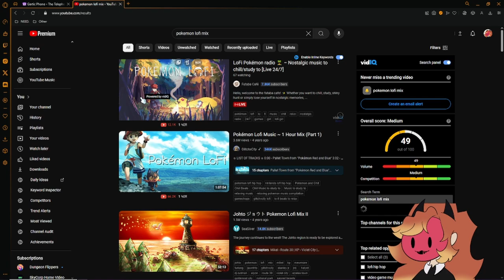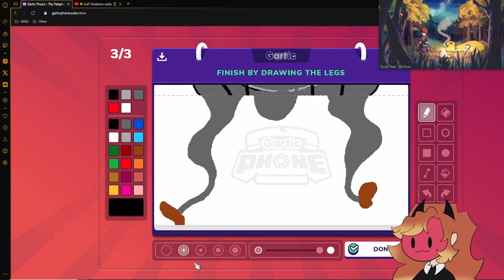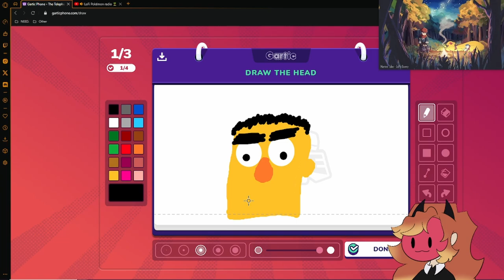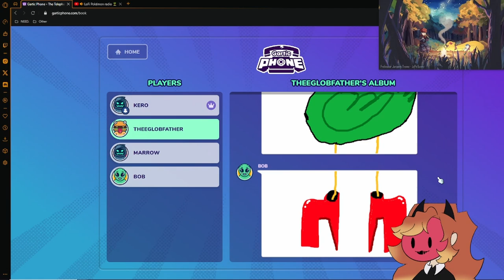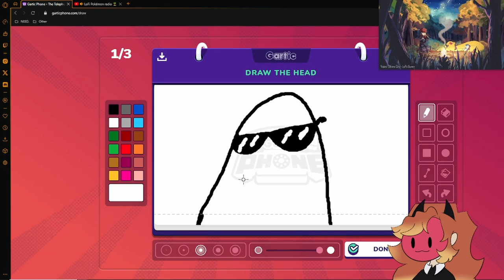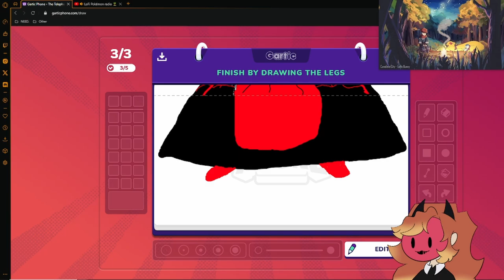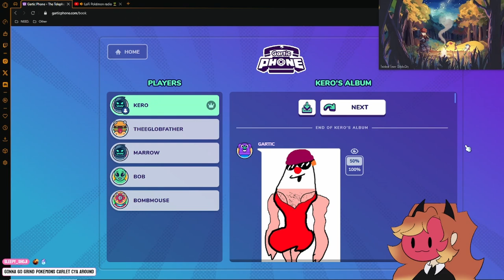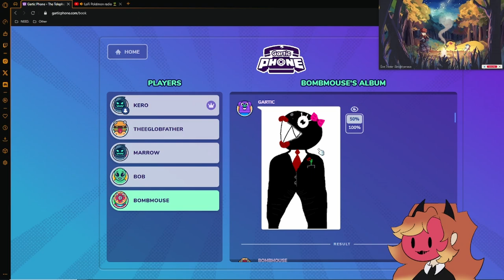Making Monstrosities! | Kero & Co. Play | Gartic Phone: Beautiful Corpse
Taking beloved IPs and characters and mashing them together in the best-worst way possible. This was a great addition to Gartic Phone!